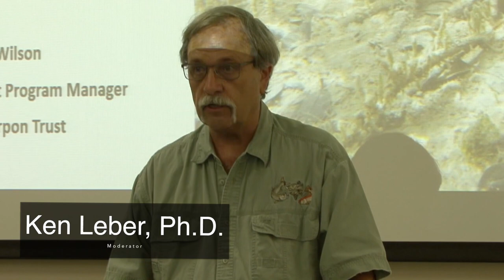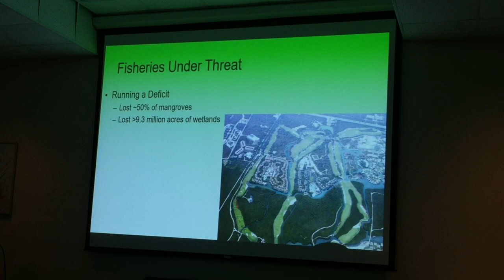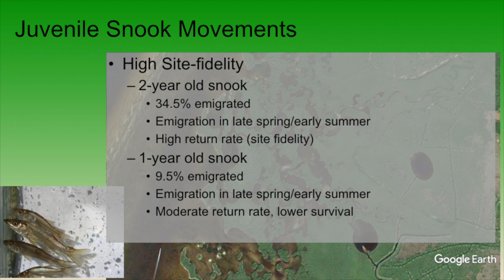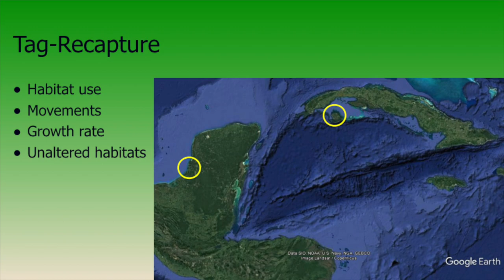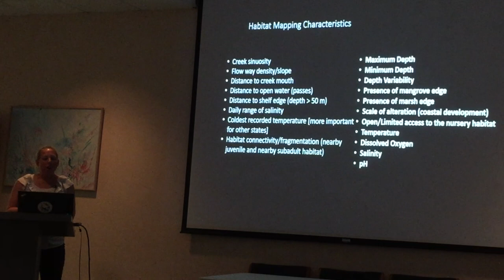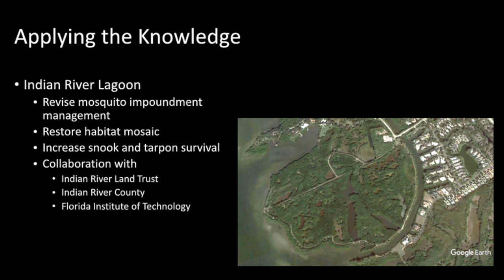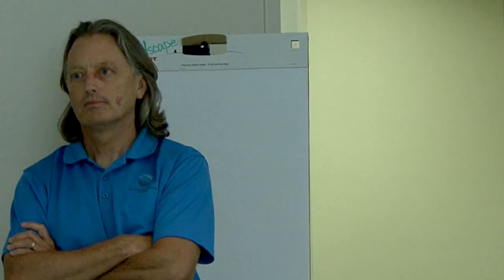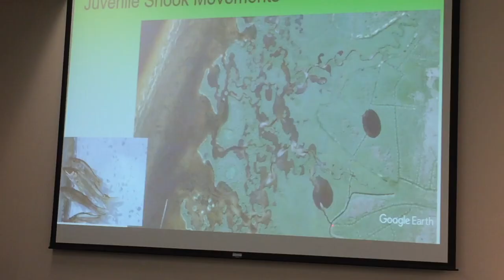Importance of Mangrove 4 13 17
Mangrove, Tarpon, Snook, Fishing, habitat,